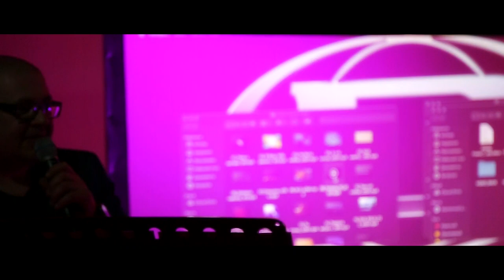Alexey Frolov Сольный VIP Концерт 16 Февраля 2019 года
В Феврале 2019 го прошел сольный концерт Alexey Frolov.
Предлагаем Вашему вниманию полную версию этого концерта.
В программе так же принимали участие Stas Neufeld (SAX) и Lera Müller (Vokal)